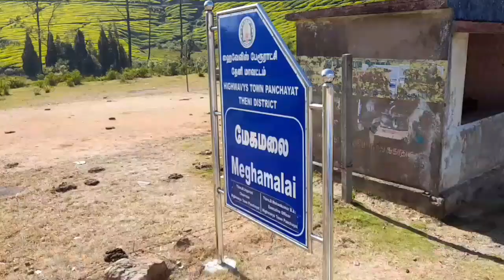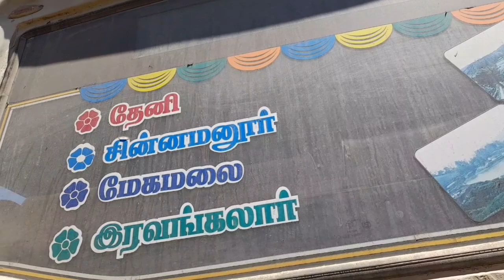😍 Tamilnadu la oru New Zealand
tamilnadu Theni district megamalai one of the beautiful place